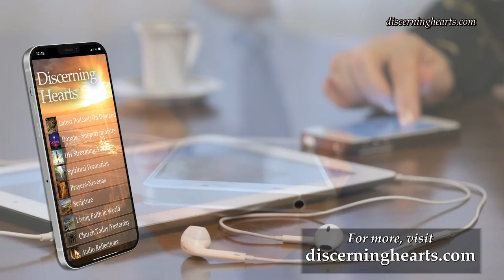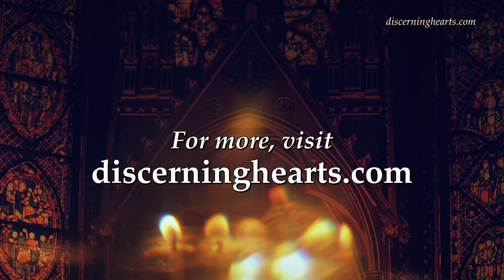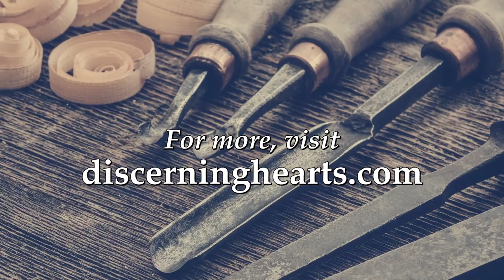Ep. 2 - Joseph and His King - St. Joseph and His World /w Mike Aquilina - Discerning Hearts Podcast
Episode 2 – Joseph and His King – “St. Joseph and His World”
In this episode, Mike Aquilina and Kris McGregor explore the various religious and political figures prevalent in Israel at the time of St. Joseph.  Chief among those leaders is the infamous figure of King Herod the Great.

An excerpt from St. Joseph and His World:

In Judea at the time, there were three dominant factions to pit against each other.

The Sadducees, the descendants of Zadok, were the clerical caste, from whom the high priest had formerly been chosen. They were wealthy and largely materialist in their approach to religion. They disbelieved in angels and the afterlife. They recognized only the five books of Moses, the Torah, as Scripture.

The Pharisees were a lay movement that emphasized the meticulous observance of the Law. They supplemented the statutes of Moses with other regulations based on customs and oral tradition. They recognized as authoritative, in addition to the Torah, the Prophets, the Psalms, and sacred writings of Israel.

The Essenes were a group of pious separatists, founded probably when the Seleucids deposed the legitimate high priest and replaced him with his brother. They considered themselves the keepers of the traditional, priestly, sacrificial faith, and they awaited a messiah (or perhaps two messiahs) who would restore the integrity of Israel’s religious institutions. The Essenes had a contemplative community in the Judean desert.

You can find the book on which this series is based

Mike Aquilina is a popular author working in the area of Church history, especially patristics, the study of the early Church Fathers.[1] He is the executive vice-president and trustee of the St. Paul Center for Biblical Theology, a Roman Catholic research center based in Steubenville, Ohio. He is a contributing editor of Angelus (magazine) and general editor of the Reclaiming Catholic History Series from Ave Maria Press. He is the author or editor of more than fifty books, including The Fathers of the Church (2006); The Mass of the Early Christians (2007); Living the Mysteries (2003); and What Catholics Believe(1999). He has hosted eleven television series on the Eternal Word Television Network and is a frequent guest commentator on Catholic radio.